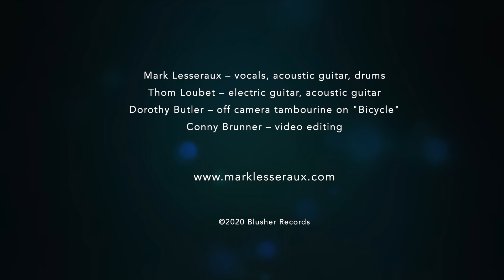LIVE BENEATH A ROOF - Mark Lesseraux and Thom Loubet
LIVE BENEATH A ROOF consists of 4 songs performed virtually live under a roof in Manhattan (along with a few little bits of talking) in December 2020. All 4 songs are from the album "Not 12" by Mark Lesseraux and The Citizens, which can be listened to and/or bought
1- Hey Superman
2- Shadow Shaper
3- Bicycle
4- Edge Of The Night (For Danny Torrance)